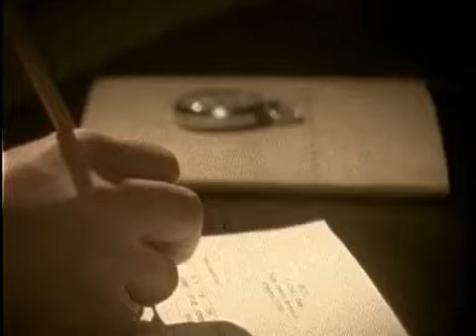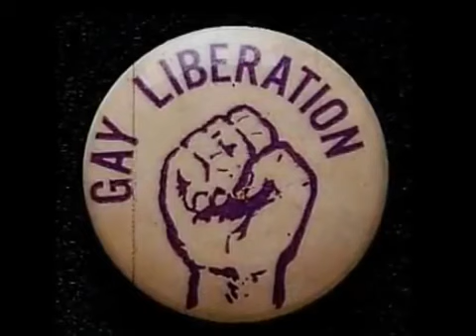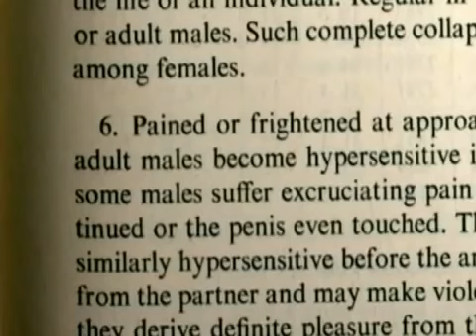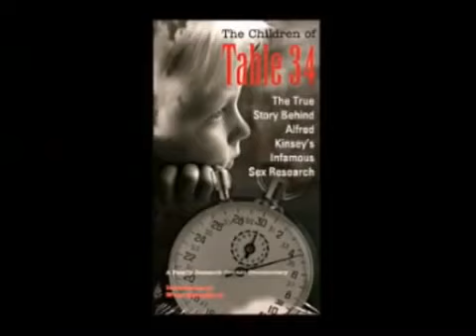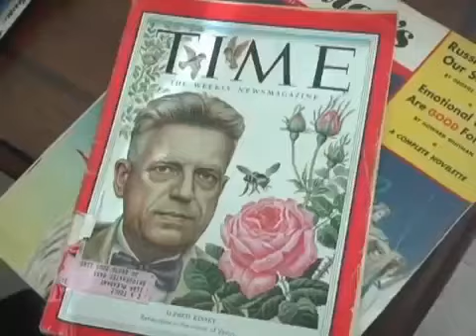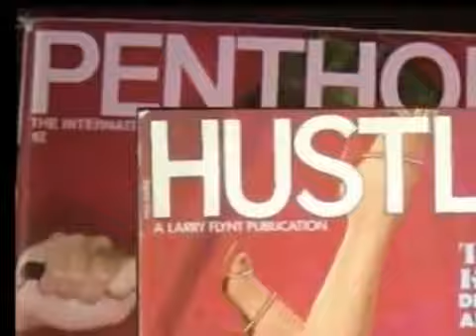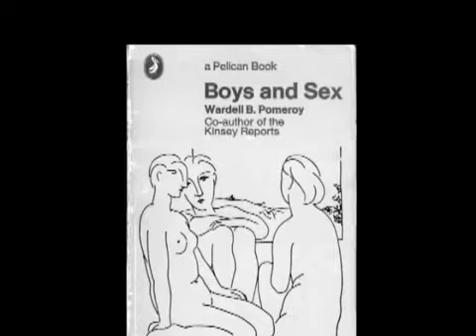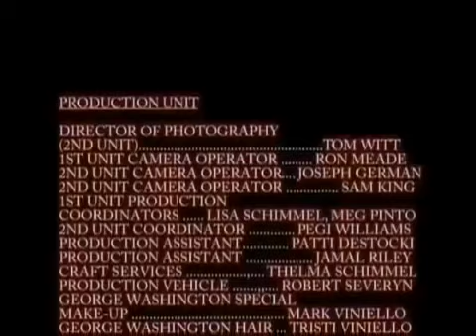Shaping the Sexual Revolution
The Kinsey Syndrome full movie   Shaping the Sexual Revolution

Shocking information exposing Dr Kinsey and the Kinsey institute responsible for the sexual revolution as being sick, twisted and evil predators.